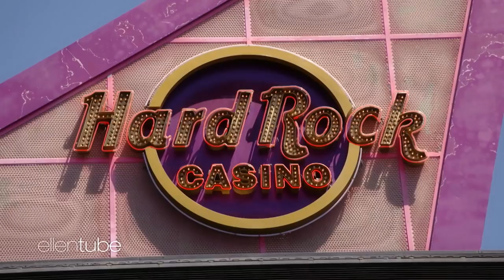Ellen & Channing Tatum Get Rowdy at ‘Magic Mike Live’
Ellen visited Channing Tatum and the cast of “Magic Mike Live” in Las Vegas, and you’re just gonna need to see what went down in order to believe it! Also, check out Channing’s Born & Bred Vodka: bornandbred.com.